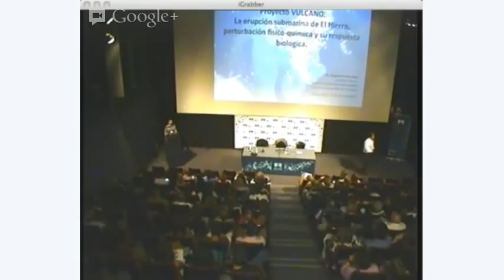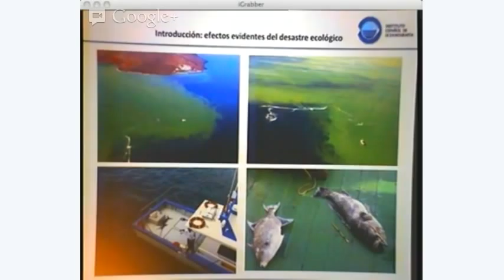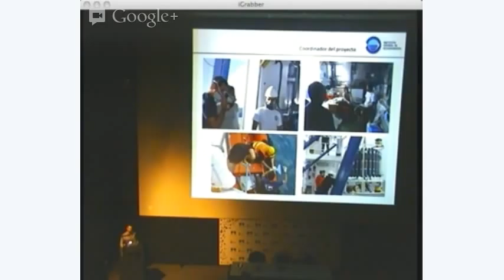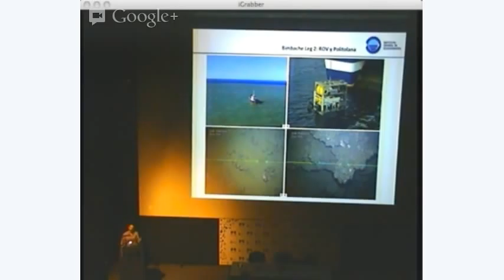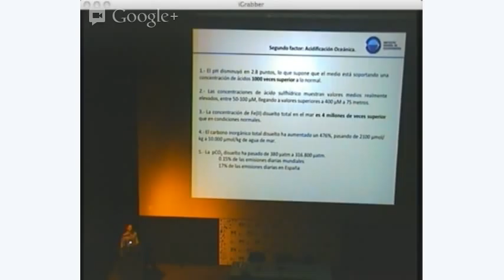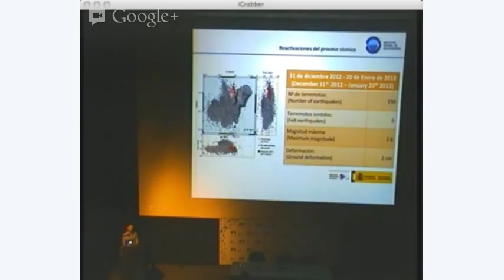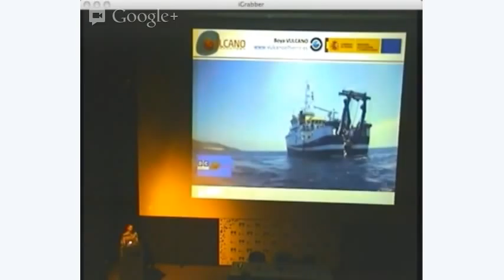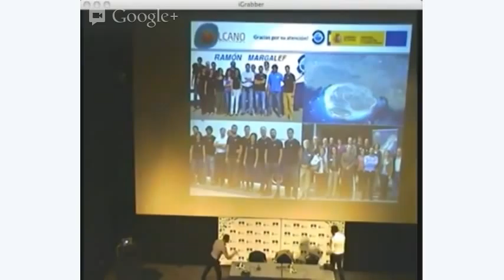VULCANO. LAS AGUAS DEL VOLCÁN